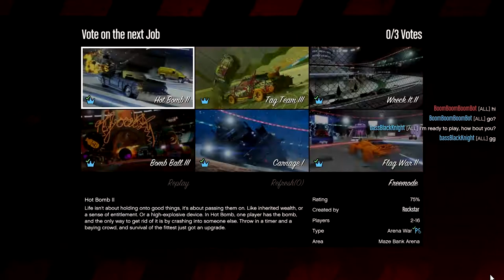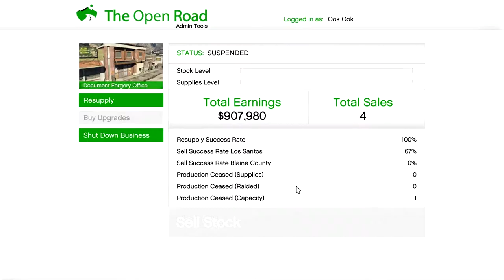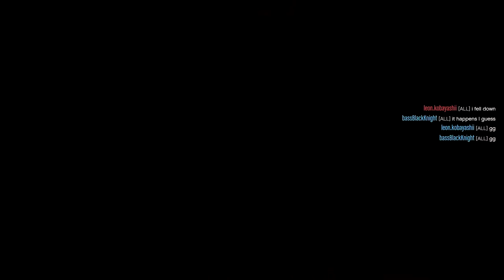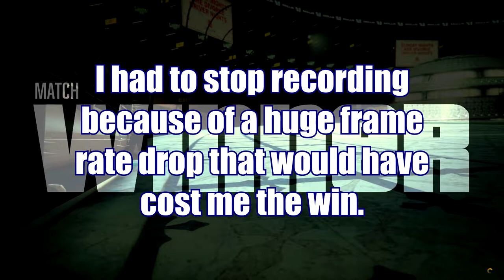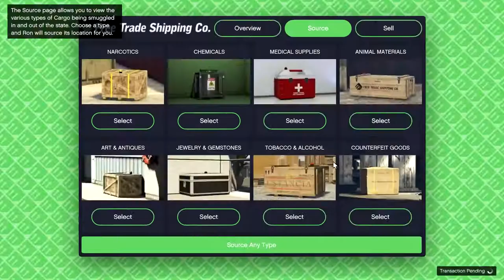Et Tu, Brute? Win On Sunday!!! Arena Wars and Daily Objectives!!! Let's Play GTA5 Online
This one is a mix of Arena Wars and Daily Objectives, with a slight focus on the Brutus Arena Wars Vehicle.